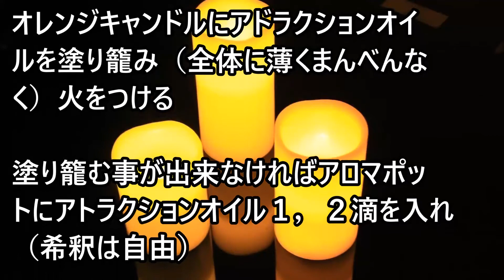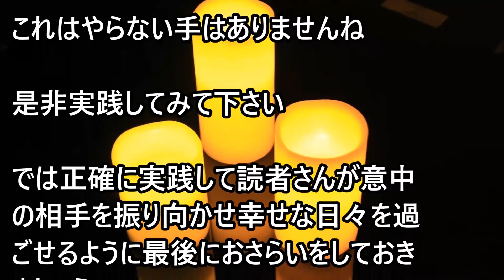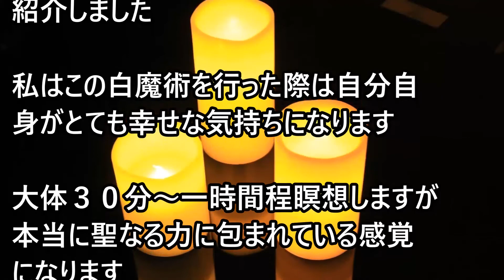白魔術のやり方３ステップ！道具と３つの恋愛成功ポイント！